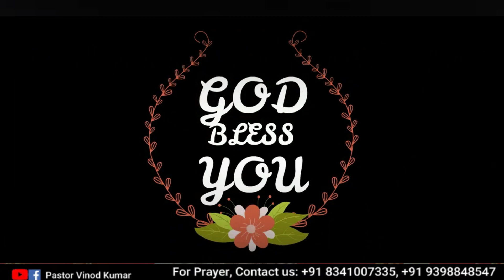Abrahamu Cheppina goppa maata ento telusaa? by Pastor Vinod Kumar